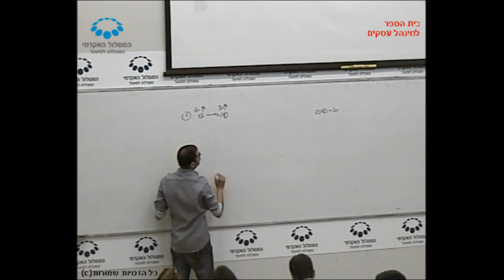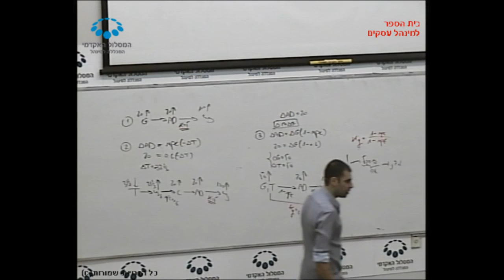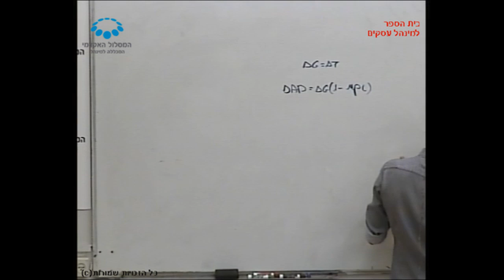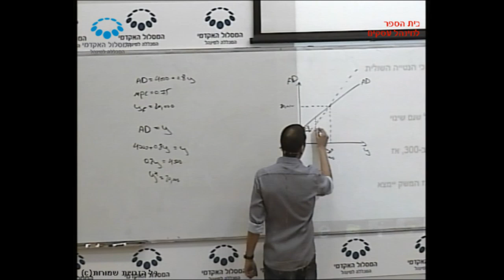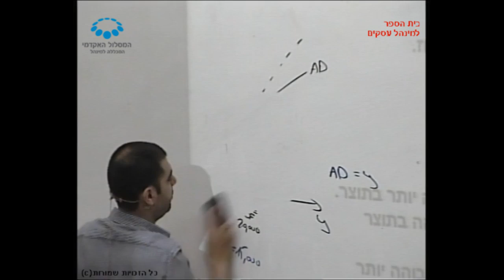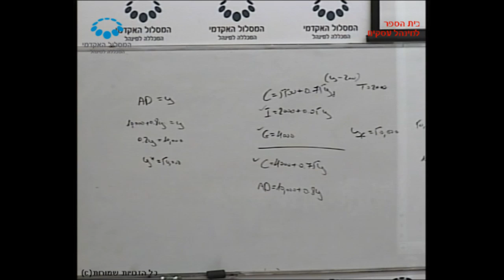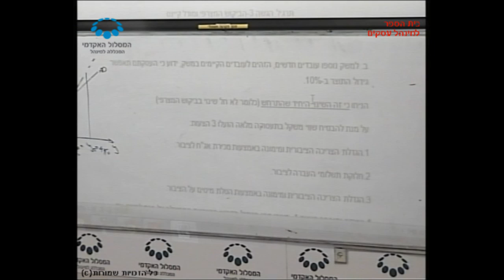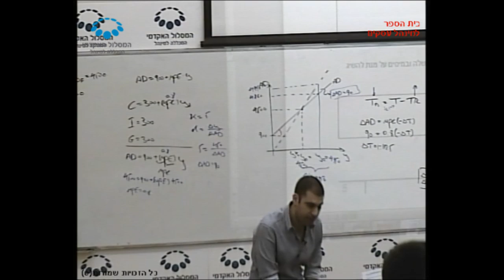קורס "מאקרו כלכלה" - תרגול 9 / מר אריק דהבני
תרגול 9 בקורס "מאקרו כלכלה" שהועבר בתאריך 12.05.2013 על ידי מר אריק דהבני בנושא מודל שוק הסחורות והשירותים (מודל קיינס),  תוצר שווי משקל, תוצר תעסוקה מלאה, פער תוצר, אבטלה, פער דיפלציוני, מכפיל קיינס (מכפיל התוצר), מדיניות פיסקלית לסגירת הפער הדיפלציוני, מכפיל התקציב המאוזן . במסגרת לימודי התואר הראשון בבית הספר למינהל עסקים, המסלול האקדמי המכללה למינהל